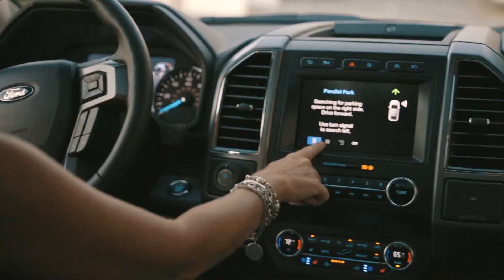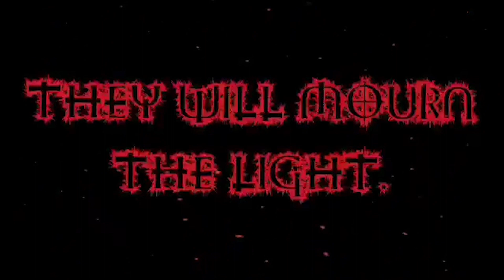World League Wrestling - MONDAY Night Showdown?! Episode #139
Welcome back to World League Wrestling Showdown! We've been off for the past couple of weeks during our annual summer break. Now, we're ready to get back to it and get back in the game.

On tonight's NEW episode of WLW Showdown, you'll see the following matches:

Brandon Espinosa vs. Sabotage
Derek Stone vs. Kyle Roberts

Tune in Sunday for a special LIVE commentator edition of our program as we air the first annual Rival Riot Rumble in its full entirety!

Jim Trenary Ford and Chevrolet (Troy, MO)
CT Harrison Business Solutions
Traveling East Productions
Impact Digital Designs
Uncensored Wrestling Talk